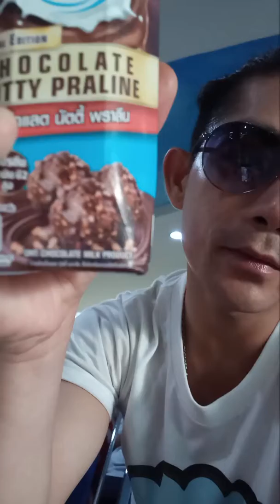ลองชิม Test Chocolate Nutty Praline จาก โฟร์โมสต์ อร่อย !!!